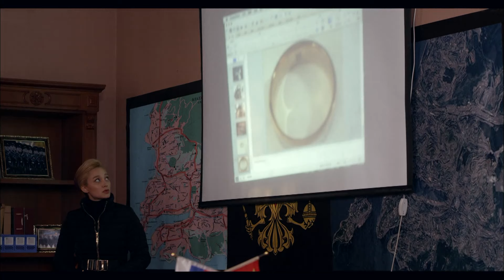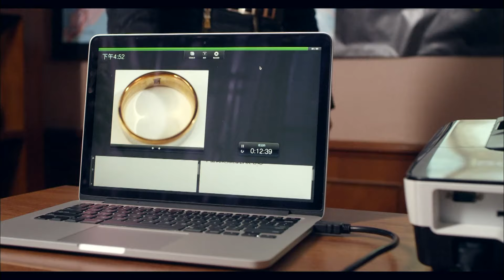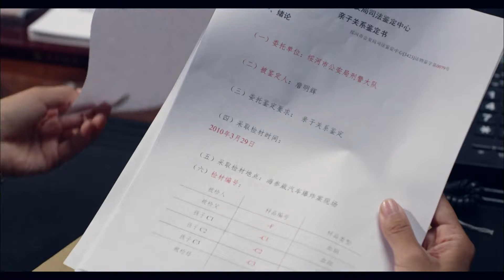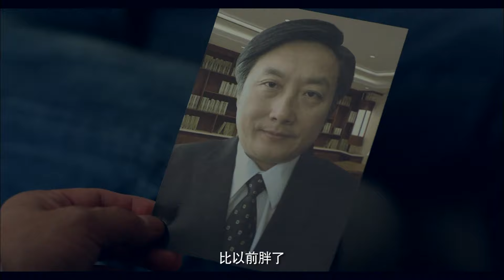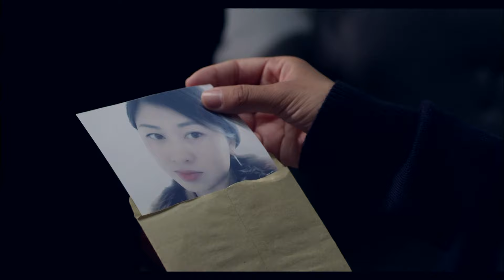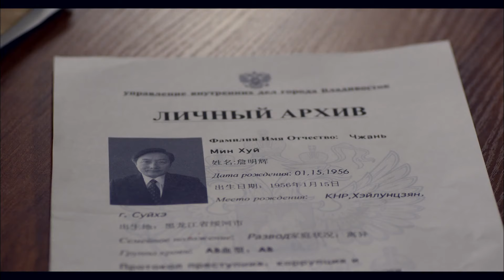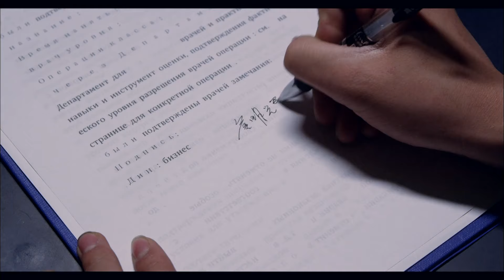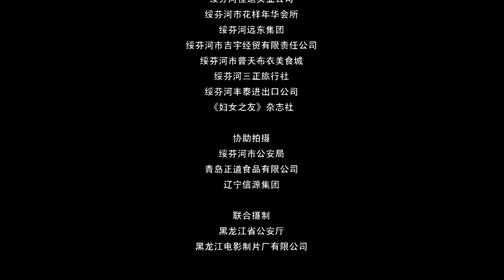【EN SUB】《跨国大追捕9：千里追逃》Russia Hunt ep9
剧情简介：
绥河公安局接到报案，一个专门在俄罗斯的中国大市场欺行霸市由中国犯罪分子组成的团伙，首领是化名叫伊凡的中国人，没有人知道他真正的身份。雷霄和老聂等人与俄方警察默契配合，终于揭开这个恐怖的伊凡身份的迷雾。